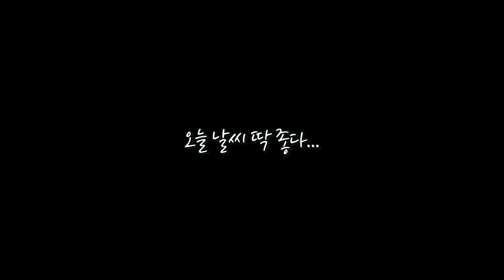오늘 날씨 딱 좋다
집 옥상에서

일상월드